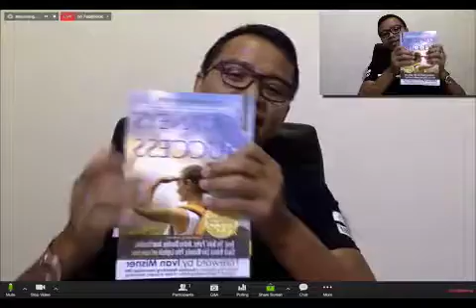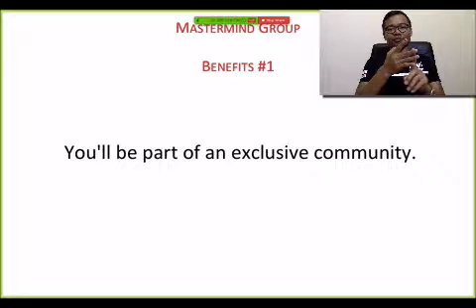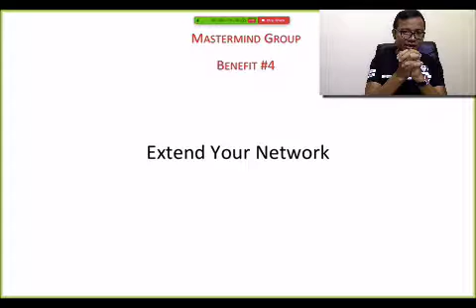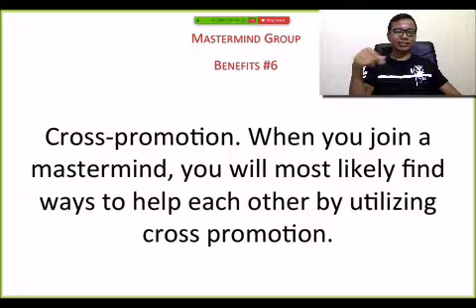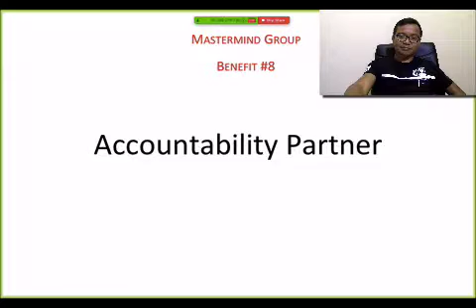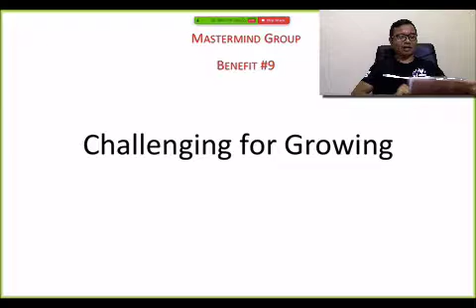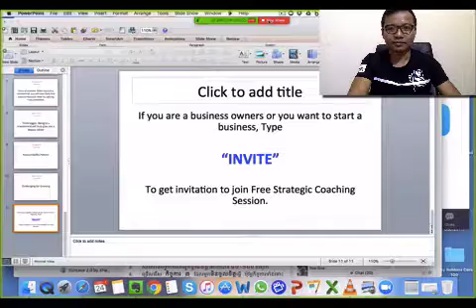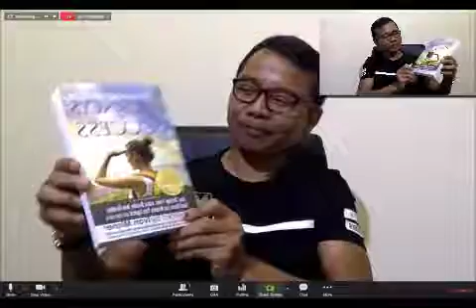ដំណើរទៅកាន់ ភាពអស្ចារ្យ The Journeys to Mastery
សូមជួយ ចែក រំលែក ខ្សែ Video នេះ ដើម្បីអោយបង ប្អូន ប្រជាពលរដ្ឋខ្មែរ ទទួលបាន ការចេះដឹងនូវមេរៀន ជីវិត ដ៏អស្ច្រារ្យ នេះ !
សម្រាប់ បងប្អូនដែល ចង់ទទួលបាន ការបង្ហាត់បង្ហាញ បែបយុទ្ធដែលជួយអោយជីវិត និងក្រុម ហ៊ុនមានការផ្លាស់ ប្តូរ សូម ទំនាក់ទំនង 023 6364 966 or 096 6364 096